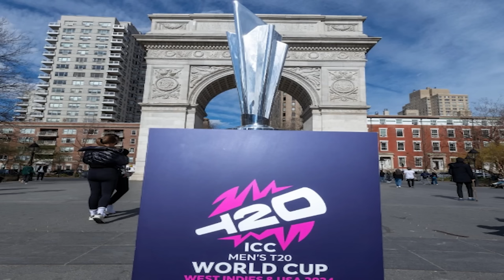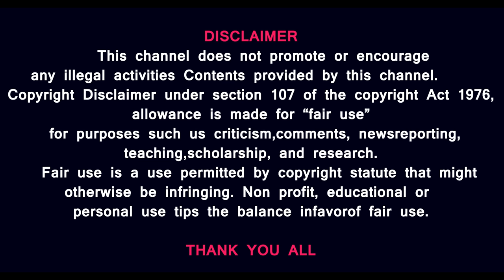T20 World Cup Final- 7ம் நம்பர் செய்த மேஜிக் என்ன? Highlights IND VS SouthAfrica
T20 World Cup Final-7ம் நம்பர் செய்த மேஜிக் என்ன ருசிகர சம்பவங்கள் இதோ
 IND VS SouthAfrica

Prasath signature

Emotional scenes here at Barbados. Hardik Pandya is in tears. Rohit Sharma is in tears! It is a moment to savour for the Indian team.
Save a thought for South Africa too. It had the contest in its bag until Jasprit Bumrah pulled it back for the Men in Blue.

Prasath signature